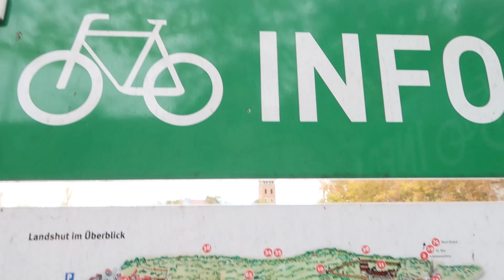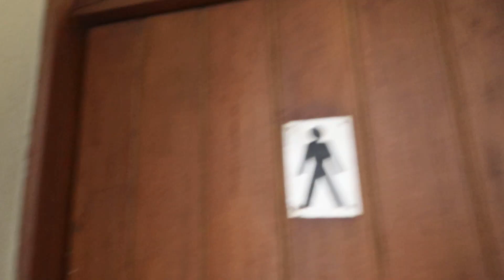Beautiful Landshut Germany and visitng small towns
I visited the picturesque town of Landshut in Lower Bavaria, which I didn't know was in Lower Bavaria or was so beautiful before going there for a visit. Germany has many of these small towns that will surprise you when you travel around visiting them.